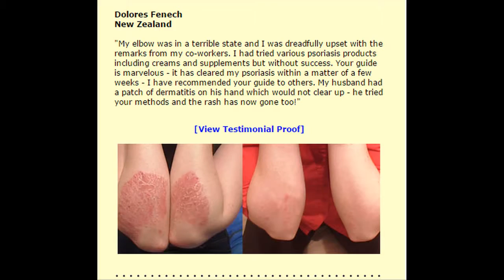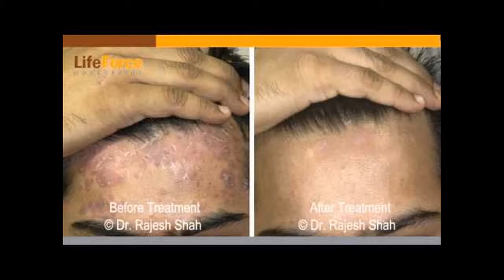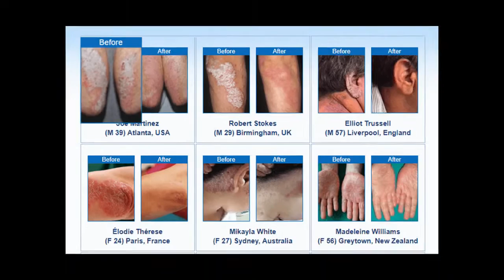Psoriasis Revolution Review 2018 - Cure Psoriasis Holistically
First of all, what is Psoriasis? This condition is a chronic, genetic, inflammatory disease that is characterised by symptoms such as itchy plaques of raised red skin and thick silvery scales
The problem with psoriasis is a dysfunction of the immune system. It affects your T lymphocytes which are a type of white blood cell. They produce the inflammatory chemicals that will cause your skin cells to multiply, as well as causing your skin blood vessels to change.
Psoriasis is a painful and unpleasant disease and it can cause a lot of discomfort and embarrassment. The Psoriasis Revolution is a product designed for anyone who suffers from this terrible condition, as it will help you to eliminate your symptoms in a healthy way.

Benefits of Psoriasis Revolution

The biggest and most obvious perk that the program promises is that you will be able to truly understand your psoriasis and cure it once and for all. The relief from the pain and suffering is truly priceless.

The Psoriasis Revolution book claims that you will be able to heal your body from the inside out and treat the disease holistically, so that you can address the deep internal problems within the unique ecosystem of your body.

However, this is not the only benefit that the program promises, especially since it claims to reset the inner balance within your entire body. It also claims that if you follow the strategies within the program you will be able to eliminate any digestive system issues, improve the function of your lungs, reduce mood swings, anxiety and depression and restore your confidence. The program also claims that it will boost your libido and improve your body’s immune system.

Could this be the best solution to your psoriasis skin problems? In my humble opinion, the best thing you could do first is to visit your doctor. He or she will be able to take a closer look at your skin and give you advice based on the particulars of your condition. However, educating yourself on skin health and reading more about psoriasis certainly won’t hurt and there is a lot of information in this book that you could find very useful.

the Psoriasis Revolution book comes with a 60 day money back guarantee. Yup, that means that you could download it and try it out for a full two months – then ask for your money back if it doesn’t work for you.